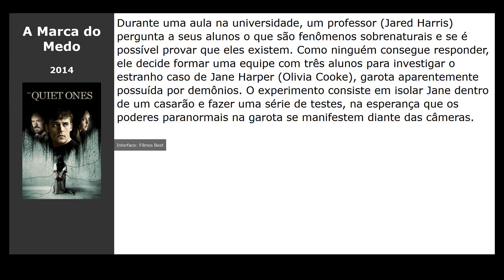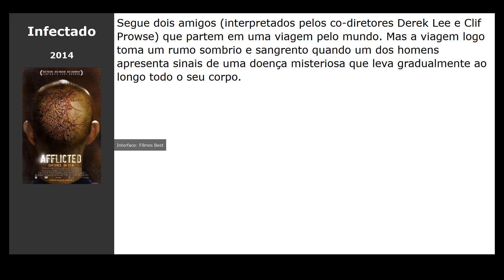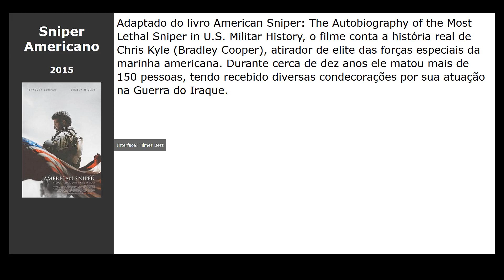10 Filmes parecidos com Pânico (1996)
Filmes tipo Pânico (1996):

00:00 Introdução
00:10 Pacto Secreto (2009) / gênero: terror, detective
00:21 O Apostador (2014) / gênero: thriller, drama, crime
00:33 Garota Exemplar (2014) / gênero: thriller, drama, detective
00:44 A Marca do Medo (2014) / gênero: terror
00:56 A Salvação (2014) / gênero: drama, western
01:08 Time Lapse (2014) / gênero: fantastic, thriller
01:19 Infectado (2014) / gênero: terror, thriller, detective
01:30 Caçada Mortal (2014) / gênero: detective, thriller, crime
01:42 Relatos Selvagens (2014) / gênero: thriller, drama, comédia
01:53 Sniper Americano (2015) / gênero: ação, thriller, drama